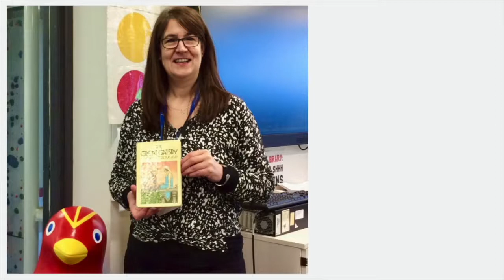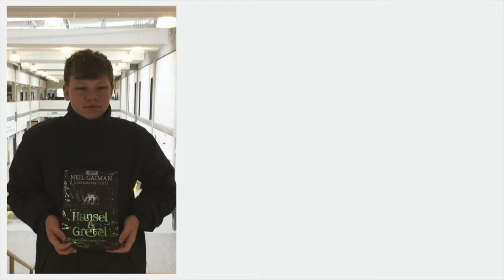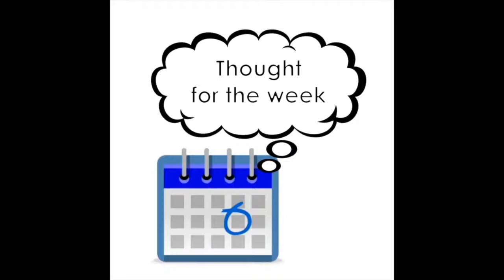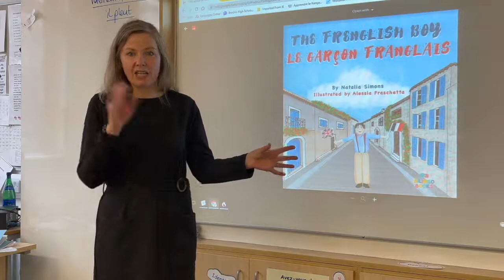Brechin High School News Bulletin for 4th march 2022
Join Isla for all the latest news from Brechin High School.